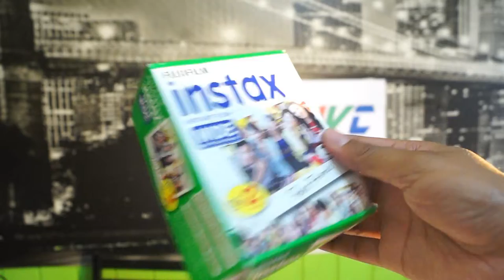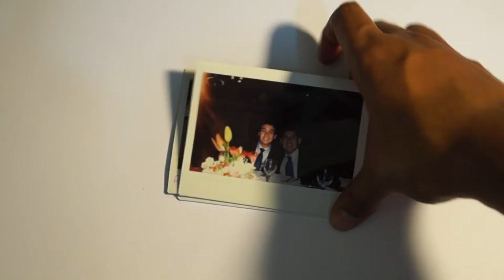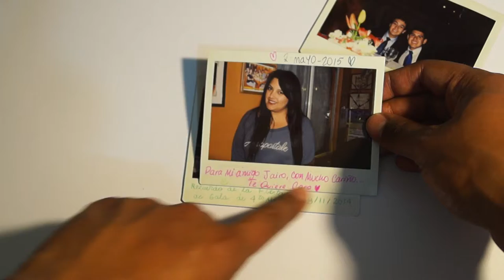Review Fujifilm Instax 210